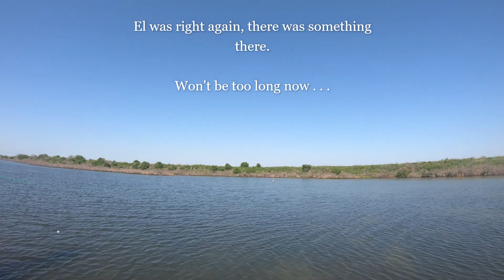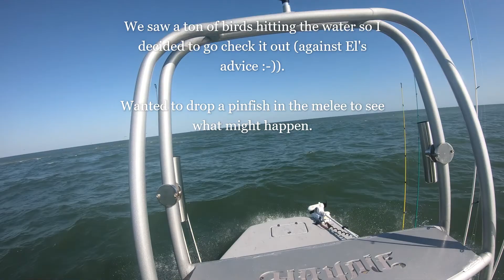Fishing and Exploring Rockport, Aransas Pass, and the Port A Jetties in a Haynie 23 SuperCat!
Epic footage of Key Allegro in Rockport all the way down through Aransas Pass and through the Port A Jetties into the Gulf.